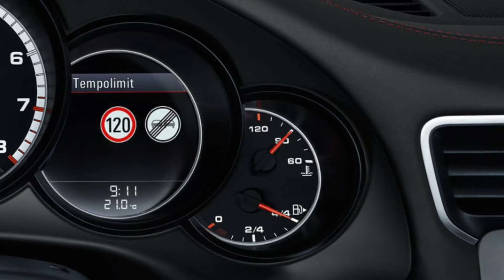2016 Porsche 911turbo Photographic image 2016 포르쉐 911터보 사진모음